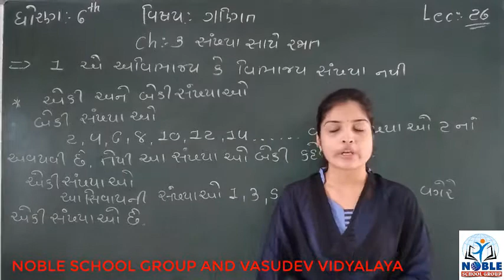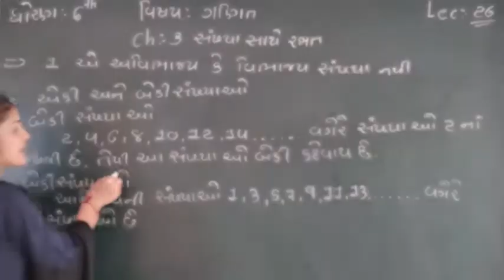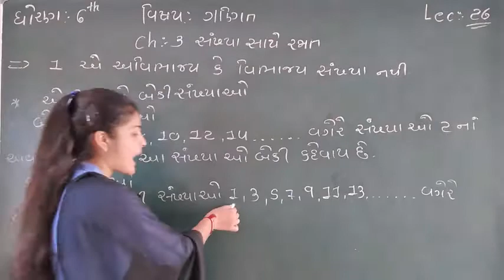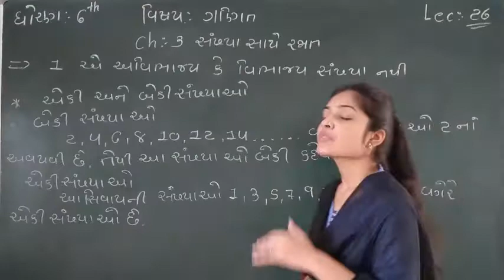STD-6 (MATHS) (LECTURE-26)